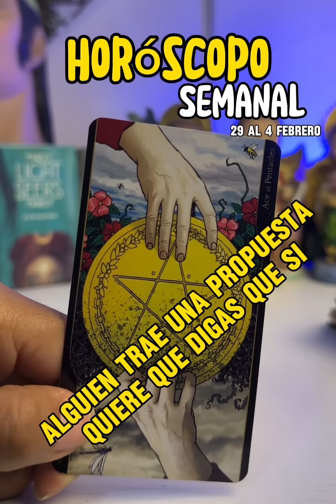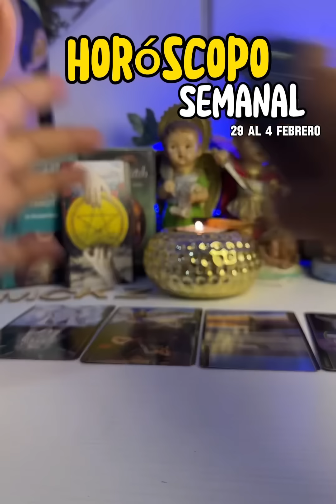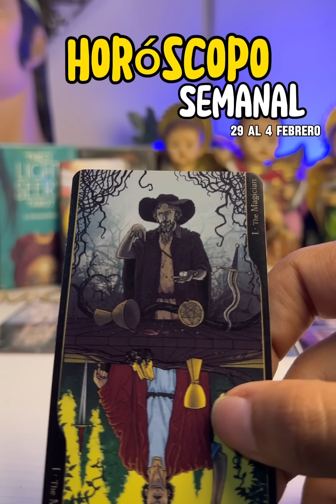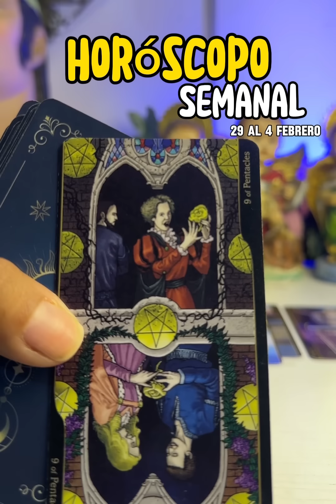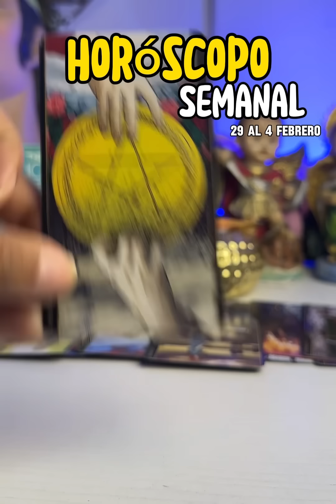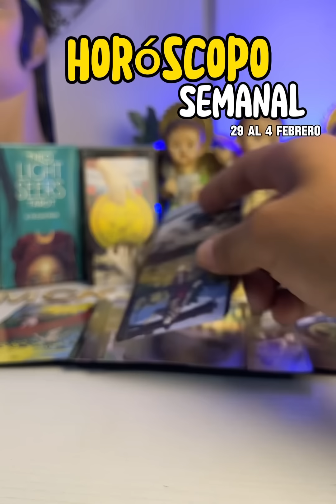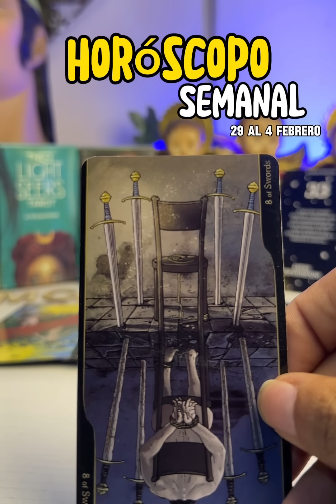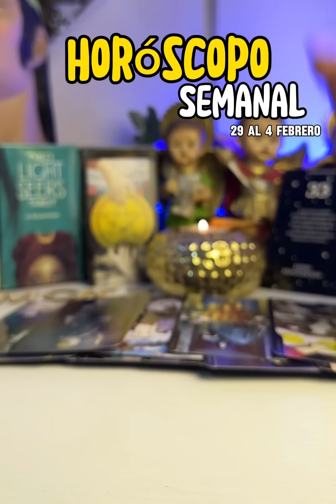HORÓSCOPO SEMANAL ❤️ FEBRERO TRAE BENDICIONES, DINERO AMOR Y SUERTE APROVÉCHELO MIRE ESTO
Tarot amor
Horóscopo 2024
2024
Predicciones 2024
Horóscopo hoy
Leo hoy
Tarot hoy
Cancer hoy
Capricornio hoy
Aries hoy
Escorpión hoy
Libra hoy
Sagitario hoy
Cancer hoy
Virgo hoy
Géminis hoy
Tauro hoy
Piscis hoy
Acuario hoy
Aries tarot
Tauro tarot
Géminis tarot
Cancer tarot
Leo tarot
Virgo tarot
Libra tarot
Sagitario tarot
Capricornio tarot
Acuario tarot
Piscis tarot